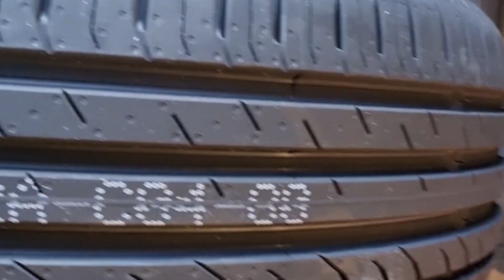CUM AM PREGATIT PASSAT ul PENTRU DRUM LUNG.